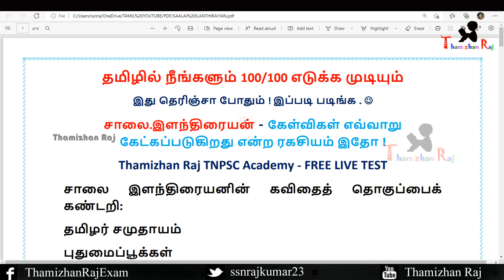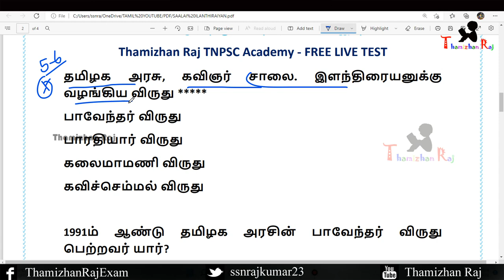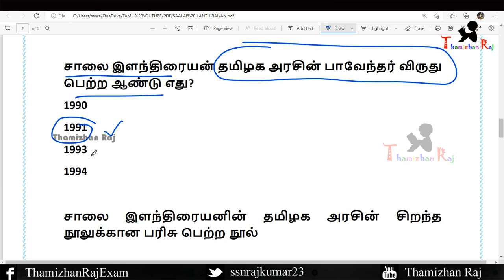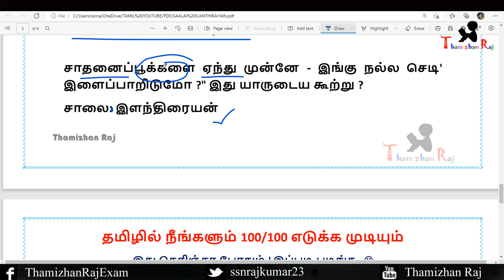TNPSC TAMIL OLD QUESTION TOPIC WISE | சாலை இளந்திரையன்